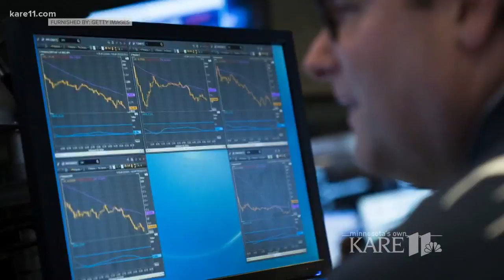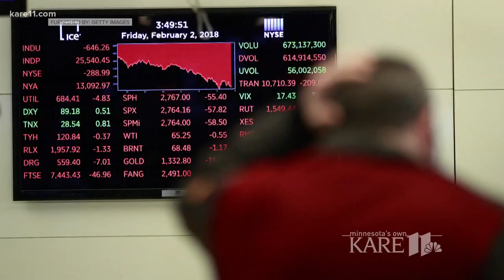How does the Dow nosedive affect you?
Wondering what the Dow's nosedive means for you? Lou Raguse has insight from Senior Portfolio Manager Michael Binger.